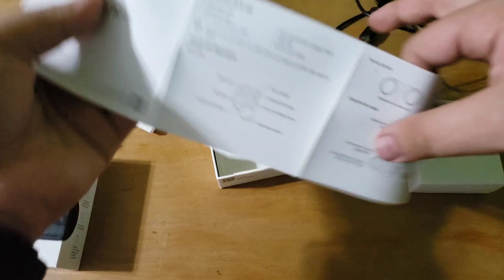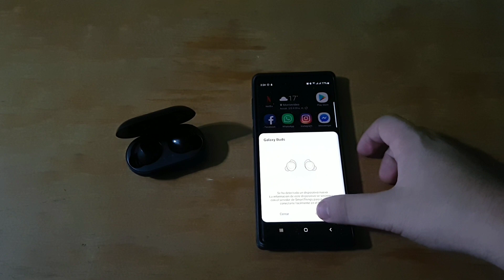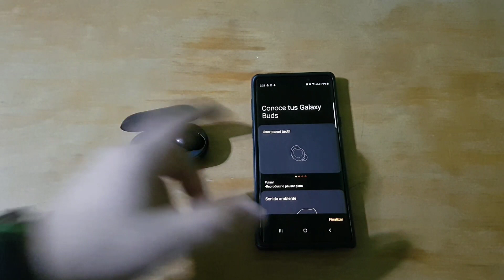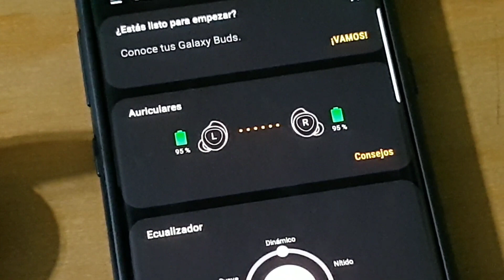Unboxing GALAXY BUDS 2019 - En Español - MarcelSCP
Hola! Hoy les traigo el unboxing de los galaxy buds, en español.
Los Galaxy Buds cuestan 169 dólares (En Uruguay).
Voy a mostrar las caracteristicas de los galaxy buds, mis primeras impresiones y mi opinión.